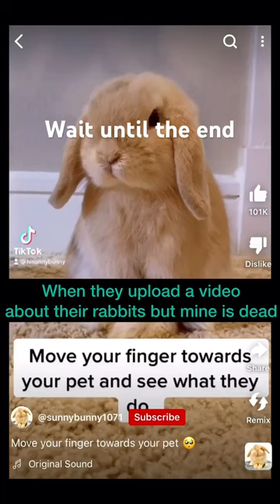when my rabbit dead I crying all night 😭😭